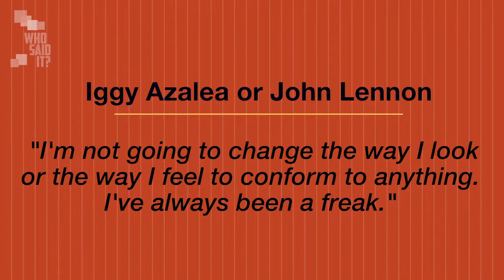Patrick Jones Hosting/Acting Reel 2016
Currently a Senior Host with Zazoom Media Group with a focus on our Buzz60, Vuz brands which go out to sites like AOL On, Huffington Post, MSN, USA Today, Hearst, Roku. I'm also SAG eligible and was recently in a web-series called 'The Residuals' on Broadway World.com.

I'm also an improviser at The People's Improv Theater with a group called Lawrence and a Writer/Performer with a sketch group called National Scandal.

Facebook.com/PatrickJonesHost